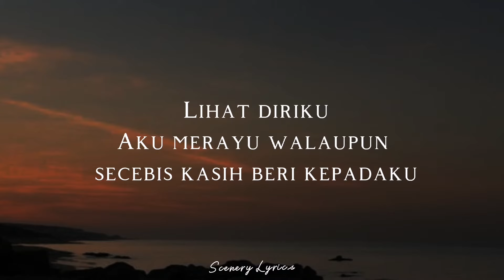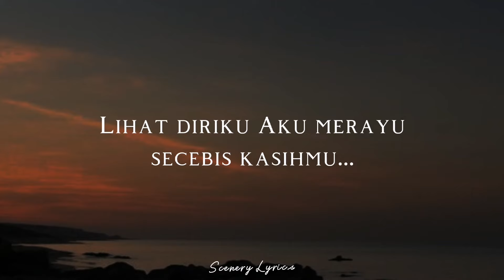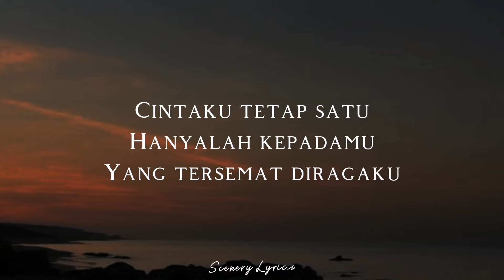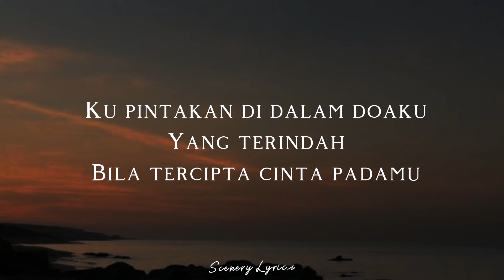ACHEY - Yang Terindah ( Lyrics )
🎶 Title : Yang Terindah
🎙️ Singer : Achey
📸 Wallpaper : Pinterest